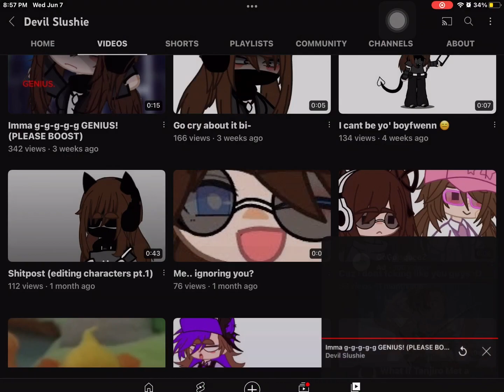Shout out to @Averyyy122 devilslushie gacha gachaclub e shoutout # shorts